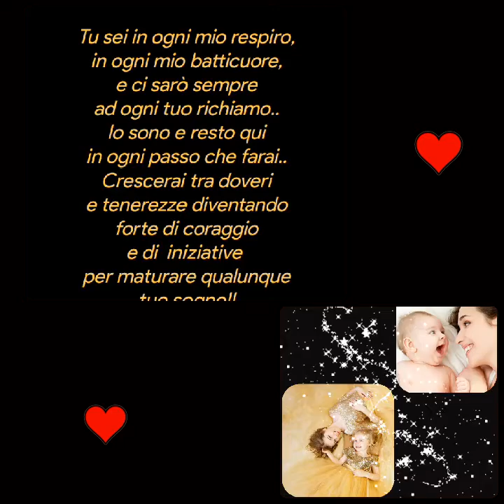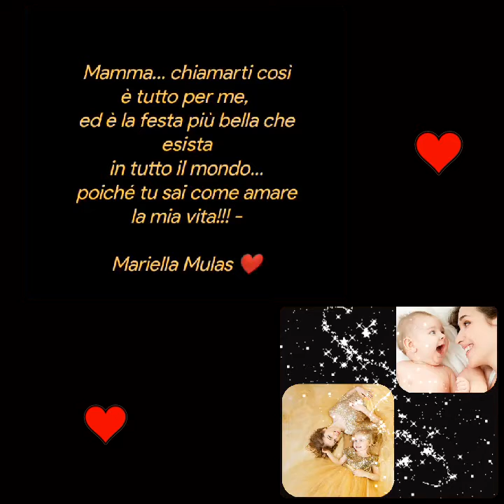Mariella Mulas ❤️DIALOGO D'AMORE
DIALOGO D'AMORE

-Il tuo esserci, mamma,
è certezza di calore
nella mia vita... -
le disse il piccolo suo amore...
Ella con occhi innamorati
rispose:
- Tu sei in ogni mio respiro,
in ogni mio batticuore,
e ci sarò sempre
ad ogni tuo richiamo..
Io sono e resto qui
in ogni passo che farai..
Crescerai tra doveri
e tenerezze diventando
forte di coraggio
e di  iniziative
per maturare qualunque
tuo sogno!!
e ti osserverò nel tuo camminare...
Forse sarò triste
se tu sarai scontento...
Forse sarò anche infelice
se tu ti perderai per caso!!
Pure ci sarò come ora
che fisso i tuoi occhi.
Ma ora gioca, corri e sorridi...
aggrappati ai tuoi racconti
fantastici di favole... -
Il suo piccolo amore
la fissò con intensità
e le sussurrò:
- Mamma... chiamarti così
è tutto per me,
ed è la festa più bella che esista
in tutto il mondo...
poiché tu sai come amare
la mia vita!!! -

Mariella Mulas ❤️